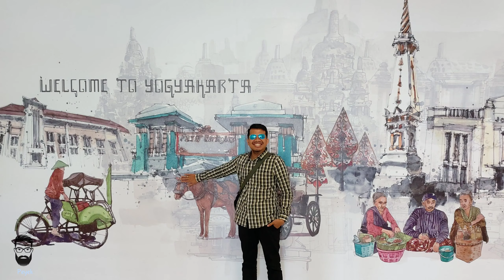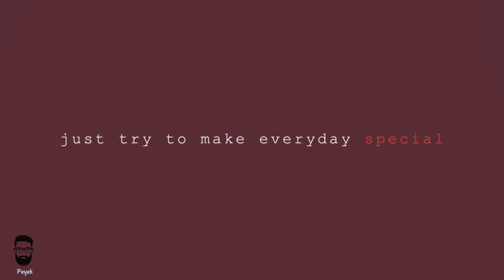KEINDAHAN INDONESIA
Wisata yogyakarta